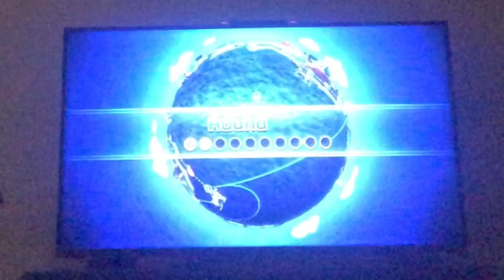Wii party globe trot Me Vs Sarah Vs Mia Vs Alex